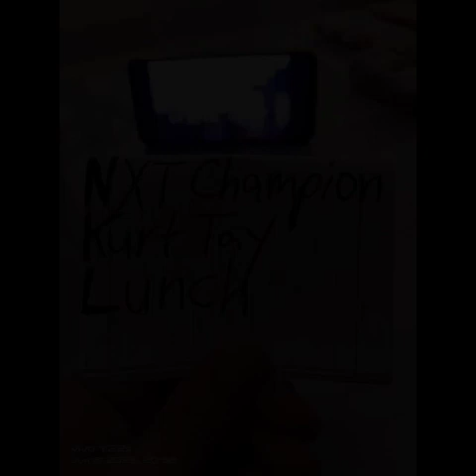NXT Champion Kurt Tay & His Family 15 June 2023(Thursday)Lunch Photos Slideshow